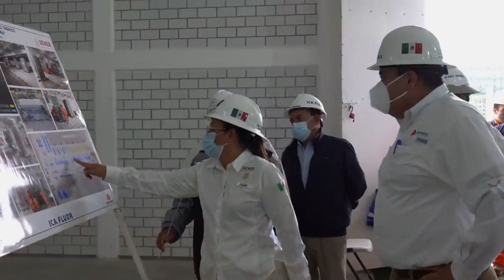Dos Bocas, refinería en en Tabasco Mex, estará en operaciones el próximo mes de Julio del 2022.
Obras de la 4T en busca de la autosuficiencia energética y con ello dejar de depender del extranjero. Siendo país petrolero ahora México producirá todos los combustibles.
Los gobiernos pasados dejaron morir la industria petrolera entregando todo a empresas y compañías extranjeras, la corrupción el cáncer mortal de los países.
Hoy el gobierno de la 4ta. Transformación encabezado por el presidente Andrés Manuel López Obrador, recupera la soberanía nacional.
Esto ha sido causa de que los países que se beneficiaban de nuestro recurso natural (petróleo) están haciendo todo lo posible por golpear al presidente Obrador, principalmente Los Estados Unidos de América y los Españoles, se han lanzado campañas de desprestigio.